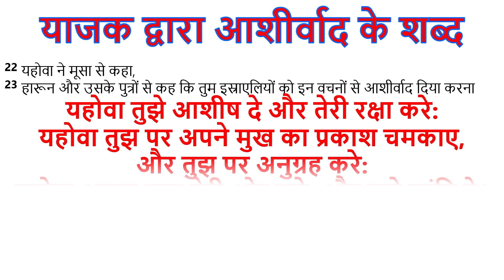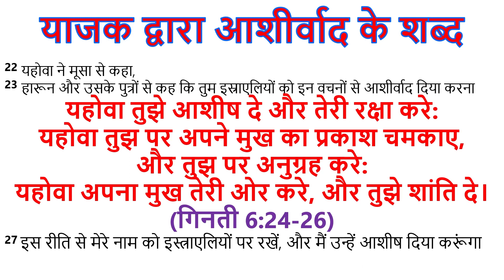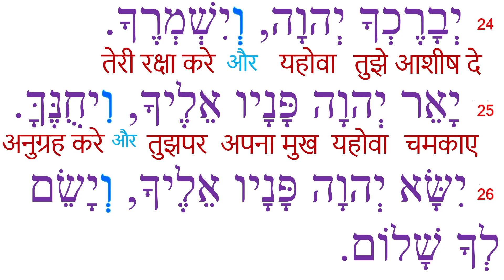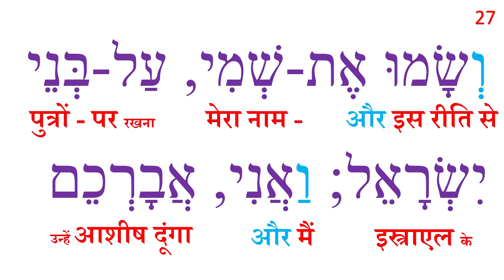Hebrew Language Class 54 | The words of Priestly Blessings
The priestly blessing in Hebrew, English & Hindi